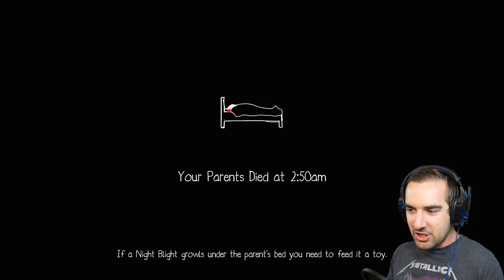Night Blights Ending | Indie Horror Game (Night 5, 6, and 7) - All Stars and All Videos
Nothing really happened that was different so I cut it up a lot! Hope you all still enjoy it :D

It's 11pm. Your parents are asleep and Teddy is guarding the end of the bed. Something's moving in the darkness. The wardrobe is creaking and there's laughter behind the door. Night Blights, cruel and mischievous monsters have invaded your home. Can you survive till morning and protect your family?